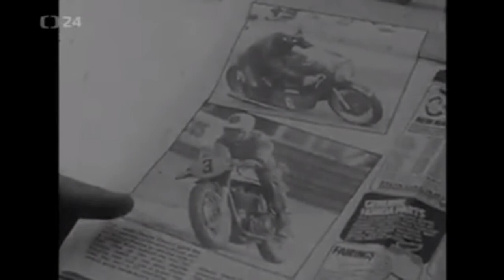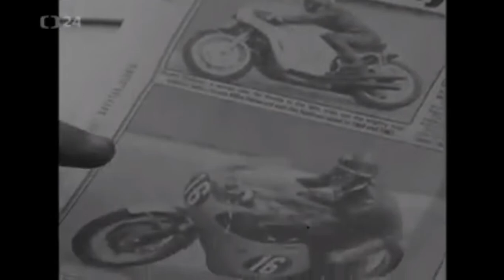František Šťastný vzpomíná ..1982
V pořadu Automotorevue z roku 1982 s Lubošem Pecháčkem